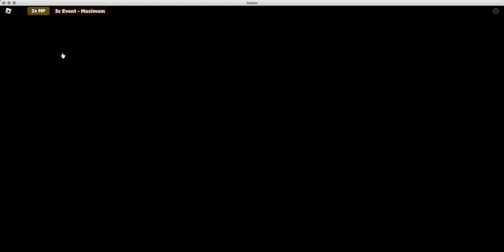Car Crushers 2 Car Showcase Part 2 - Macedas Transport Tourer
Today on the second episode of Car Crushers 2 Car Showcase, we take a look at one of the most Watch as I upgrade, take it for a test drive, and crash it.